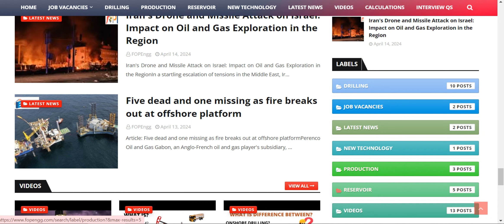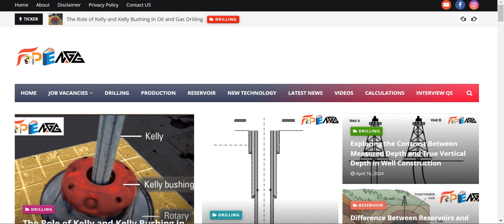FOPENGG Website | Job Vacancies | Interviews | Drilling | Production | Reservoir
In this video, FOPENGG is going to tell you about the TOP website related to getting highly paid jobs, Interview preparations, knowledge and much more